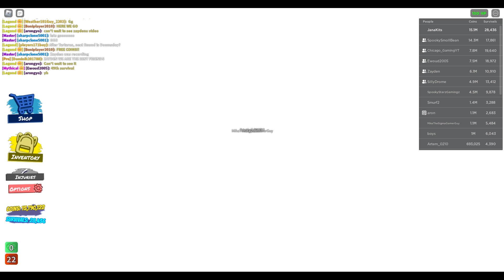Roblox / Tornado Alley Ultimate / Episode 866 / Tartarus on Roblox State Park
Tartarus on Roblox State Park (Survived / Good Ending)
Phase 1:
1.Tsunami
2.Flood
3.Lava Flood
Phase 2:
4.Black Hole
5.Special Tornado (Infernado)
6.Volcano
Phase 3:
7.Hypercane
8.Pure Insanity
9.Solar Flares
Phase 4:
10.Armageddon (11 People alive / Disabled all the pillars)
10.1.Earth (Green)
10.2.Energy (Purple)
10.3.Water (Blue)
10.4.Fire (Red)